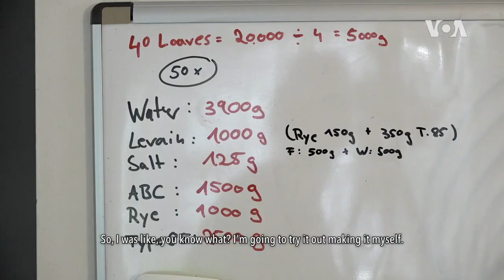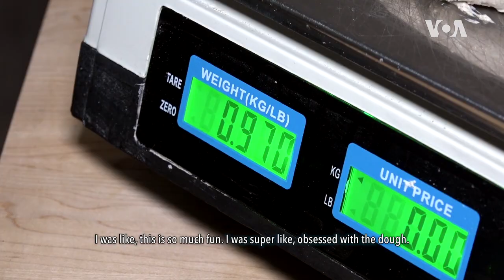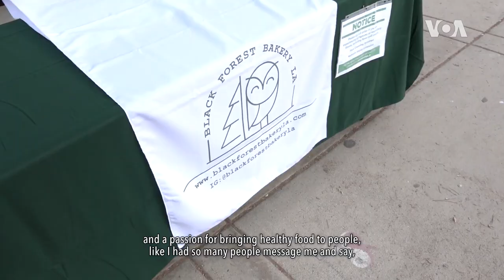For the Love of Bread | VOA Connect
Meet Djosefin Maurer-Soto, who went from the fashion industry to starting a baking business druing the pandemic – all in search of simple, natural bread.